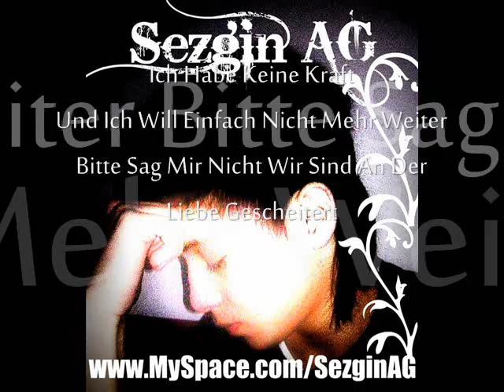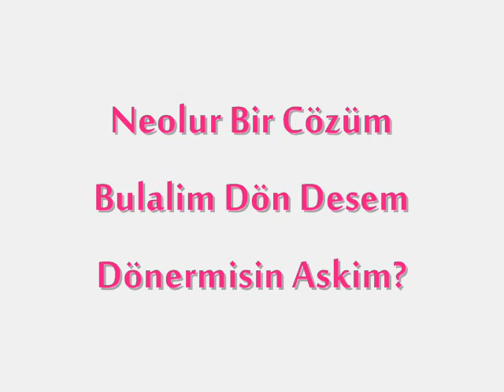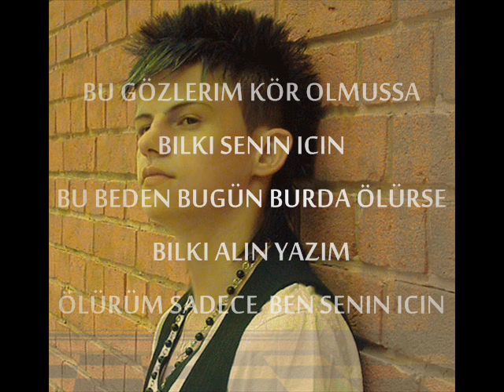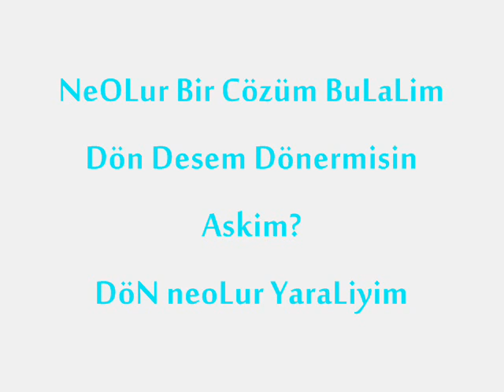Master Sezer & Sezgin AG - Bir Cözüm Bulalim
Master Sezer & Sezgin AG - Bir Cözüm Bulalim 2010
1 [Bir Gecelik Ask, Özel Hayat] Ece Erken,Atv Qarizma feat Dj Kral - Sensizlige Dayanamam [Yeni] Öğretmeni "Atatürk Öldü" Dediği İçin Ağlayan Minik Kız @ Beyaz Show Tarkan - Dj Senol - Yusuf Güney - 2008 - Alisan - Ibrahim Tatlises - Ismail Yk - Eker Brueder - Sibel Can - Nazal Öncel - Grup Tomakinler - Yurtseven Kardesler - Mustafa Sandal - Sekerim - Sinan Yilmaz - Murat Boz - Galatasaray - Besiktas - Fenerbahce - Hande Yener - Muhabbet - Rober Hatemo - Milli Takim - Istanbul - Müzik - Türkiyem - Seda Sayan - Demet Akalin - Alisan - Gökhan Özen - Nihat Dogan - Ceylan - Kral Tv - Star Tv - Kanal D - Atv - Musik - Music - Ozan - Selcuk Sahin - Serdar Ortac - Cankan - Emrah - Kenan Dogulu - Dogus - Öykü ve Berk - Grup Hepsi - Ibo Show - Sezen Aksu - Cem Yilmaz - Kanal Avrupa - Sinan Yilmaz - Tümence Show - Beyaz Show - Master Sezer - Fatih Terim - Arda Turan - Emre Belezoglu - Emre Asik - Ilhan Mansiz - Ibrahim Toraman - Gökdeniz Karadeniz - Rüstü Recber - Tolga - Mehmet - Kazim Kazim - Tümer Metin - Hakan Sükür - EM2008 - Sampiyon - Gökhan Zan - Yildiray Bastürk - Halil Altintop - Hamit Altintop - Petek Dincöz - Berdan Mardini - Yeni Albüm - Recep Ivedik - Mithat Körler - Şampiyon Türkiye (2008) yeni türkiye Mithat Körler - Sampiyon Türkiye 2008 Muhabbet türkiye sarkisi Ülker'in milli takimimiz için çektigi reklam .. bütün futbolcular yer aliyor turkish great football song turkey türkei nationalmannschaft lied milli takim türkiye euro 2008 ülker reklam Tarkan milli takim yer gök inlesin bu sesi dinlesin hep seninleyiz türkiye turkey türkei arar buluruz izini mustafa sandal pazara kadar klip video gülben ergen avrupa 2008 turkcell özlem ay - degmezmis selcu sahin - birdaha Milli Takım-Özgür milli takım klibi milli takım şarkısı milli takım şarkısı milli takım-milli takım milli takım şarkısı milli takım şarkısı milli takım-milli takım milli Gülben Ergen son albümünün Avrupa adlı şarkısının sözlerini değiştirerek milli takım şarkısı olarak uyarlamış. turkish futboll türkei nationalmannschaft musik stuttgart Aklımızda Futbol Kalbimizde Türkiye - Ülker'in Milli Takım sponsorluk anlaşmasına ilişkin reklam filmi. Arda Turan, Mehmet Aurelio, İbrahim Toraman ve Gökdeniz Karadeniz rol almış. Beşiktaş ilçesi ve İnönü Stadı hemen belli etmiş kendini karelerde. Bir de o meşhur Beşiktaşlı köfteci. Duvarlarında milli oyuncuların resimleri olan. Topu ordan oraya taşıyan sevimli veletin maşallahı var. Döktürmüş. Adı Gökay Coşkun. Müziğe de değinmek gerek, sağdan soldan apartılan bir jingle değil, tamamen özgün.